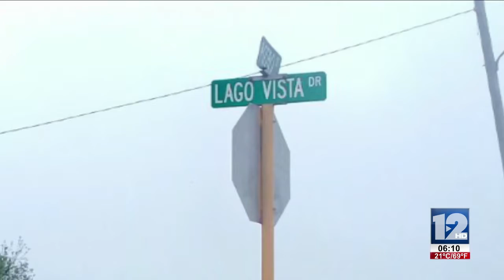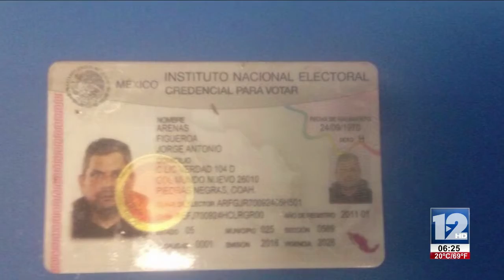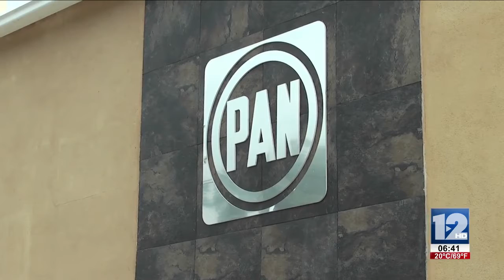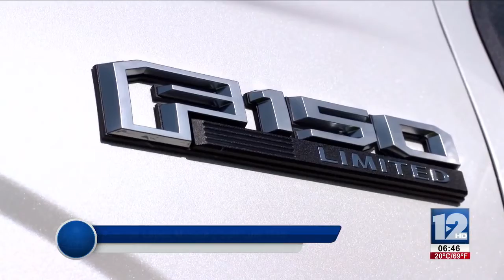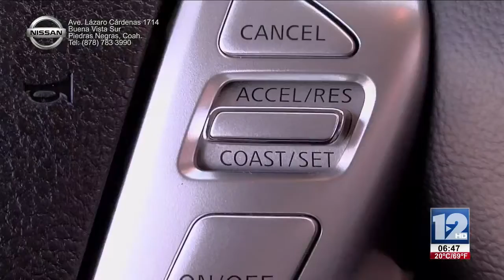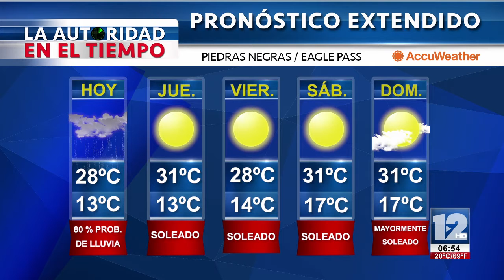TeleZócalo Matutino 28 de Marzo 2018